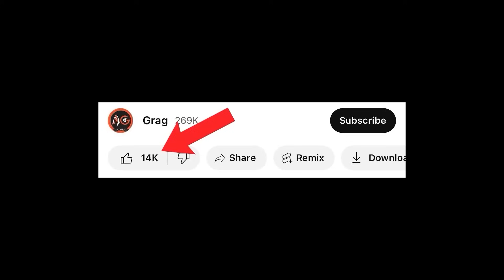چیرۆکی نووسەرەکە - مانەوە لە دەریا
|بۆ ڕیکلامکردن|
تێبینی:ڕیکلام بۆ کەناڵی یوتیوب ناکەم

|بیخوێنەوە|
بەو ژمارەیە!
|ئەو شتانەی بەکاریان ئەهێنم|
PS5 |405$|
PC:
16 GB RAM
Inverter+Battery |330$|
نهێنی ئەڵقەی سێیەم:
لە ڕاستیدا بونەوەرە سێسەرە بەفراویەکە بە دوای زگزل و سەرخڕ نەکەوت ئەو زیان ناگەیەنێت بە کەس. بەڵام بونەوەرە سێسەرە ئاگرینەکە هەوڵیدا بیانگرێت لە ئەڵقەکانی داهاتوودا زیاتر ڕوون ئەبێتەوە

gta v kurdish
gta kurdish